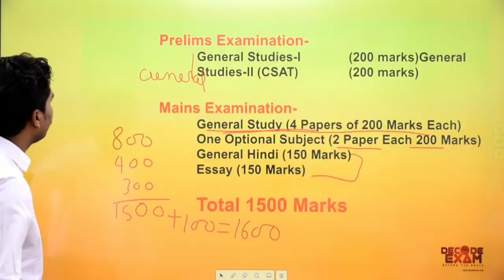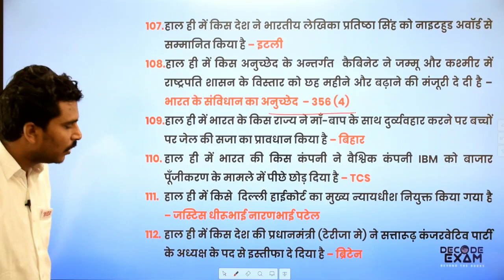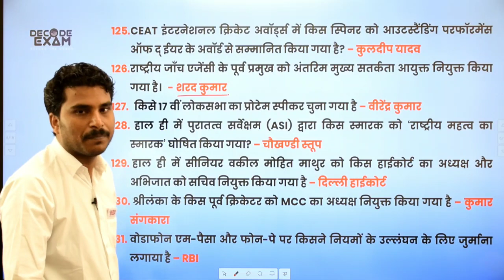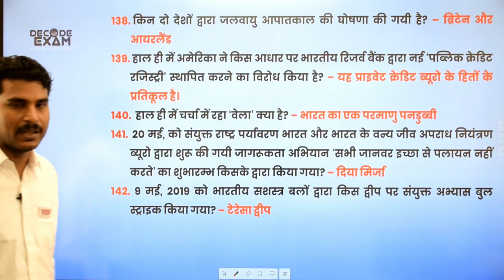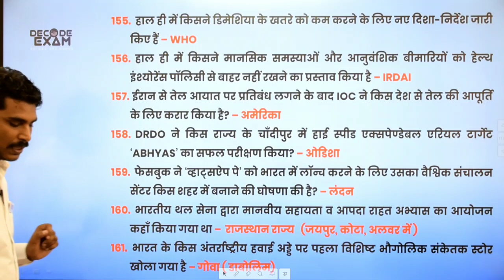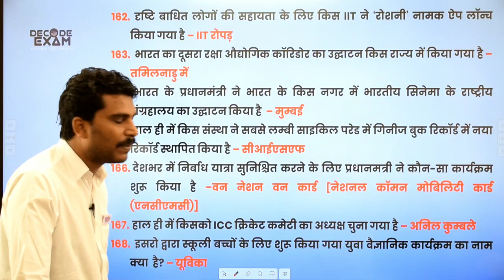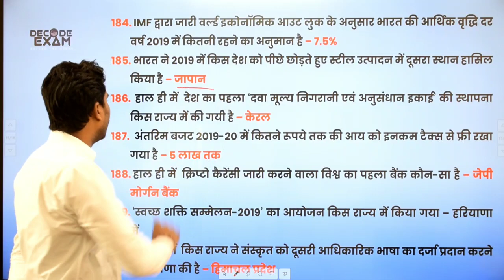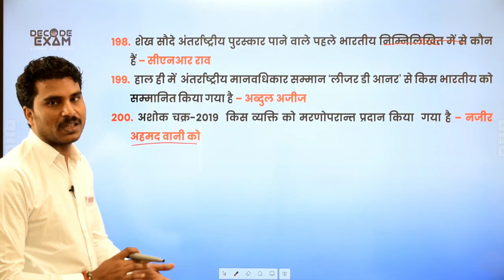Complete Current Affairs 2019 (January to July) Important For all Examination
सम्पूर्ण  समसामयिक घटनाक्रम 2019 भाग 2 (January to July )
1 साल का सम्पूर्ण समसामयिक घटनाक्रम 2019 एक ही वीडियो में
Special-complete  Current Affairs 2019 in single video

AHC ARO, UPPSC RO/ARO mains, UPSSSC मंडी परिषद सभी परीक्षाओ के लिए सम्पूर्ण सीरीज देखिये
High Court ARO, UPPSC RO/ARO, UPSSSC, UPPSC, UPP Constable, SSC, CGL, TET, CTET, UPSI आदि सभी परीक्षाओं की तैयारी हेतु अतिमहत्वपूर्ण सुपर सिरीज़ जिसमे विषय के सभी टॉपिक एक ही वीडियो में क्रमबद्ध रूप से व्यवस्थित है। अवश्य देखिये।